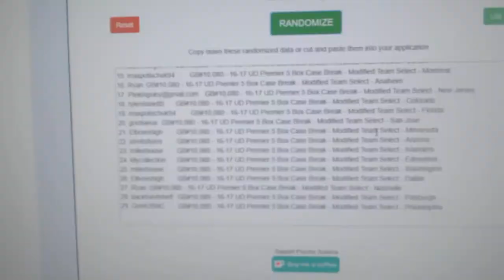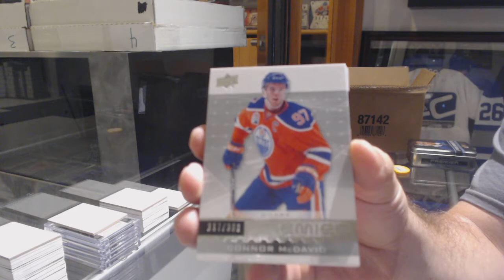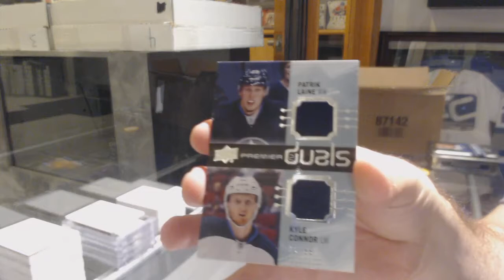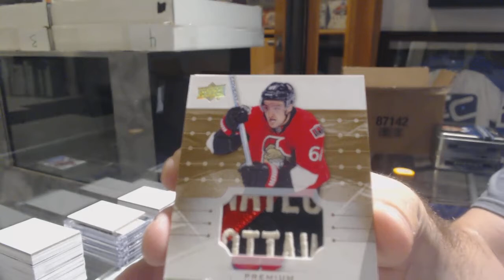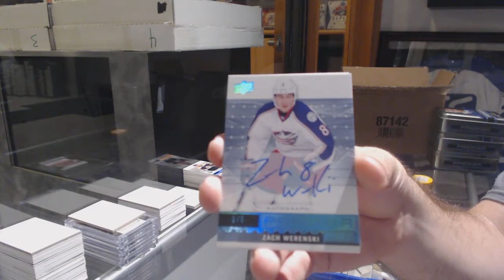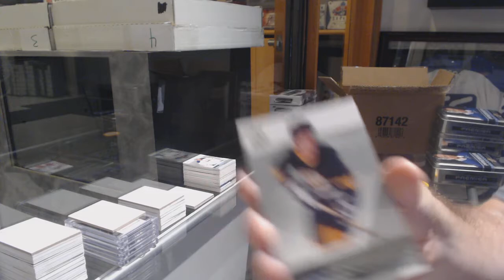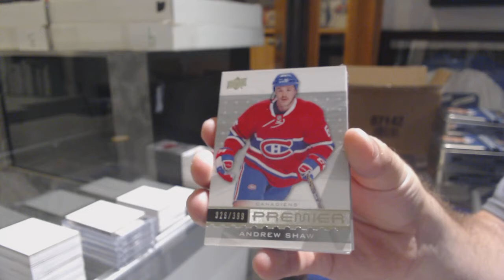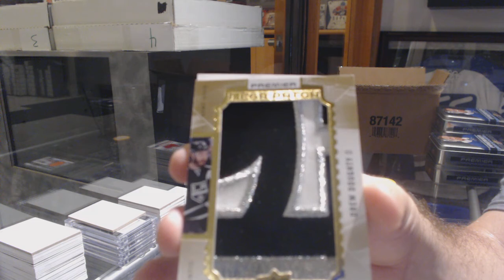16-17 Upper Deck Premier Hockey 5 Box Case Break - C&C GB #10,080